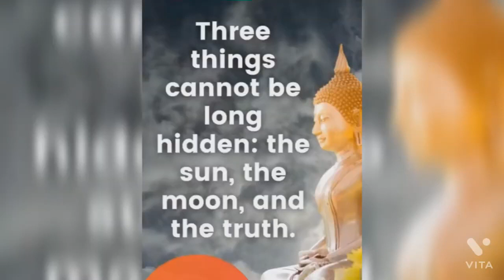Great Buddha Quotes on Life _ Motivativational